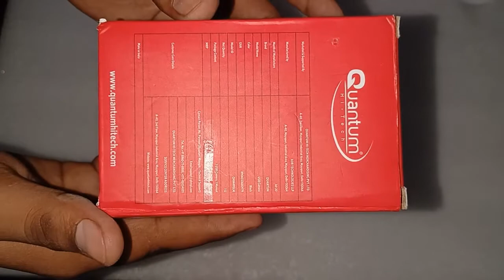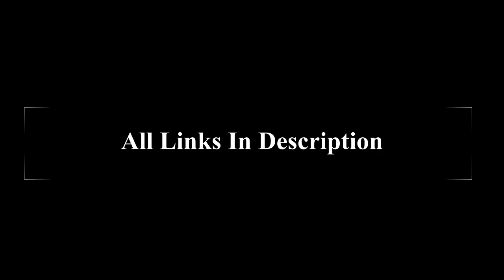Quantum Webcam for PC | Quantum Webcam for laptop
Welcome To ShopGems India Channel. ShopGems India is a Ecommerce Website Here You can find Latest Cool Gadgets, Gaming Mouse , Computer Mouse ,Smart Watches, Frontech Mouse , Mouse for Laptop,Electonic Items.
computer Accessories,mobile Accessories, Biometric Devices ,biometric products etc